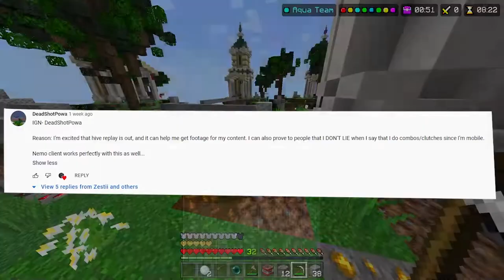Replay Mode Giveaway Winners (3 Winners in Total)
• Feel free to talk to me there or ask any questions!

 • My discord tag: Zestii#5094 My dm's are open so feel free to talk to me :D